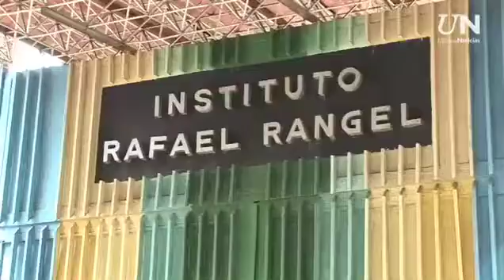El hampa impone toque de queda a las 6 pm en Coche.mp4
El hampa impone toque de queda a las 6 pm en Coche